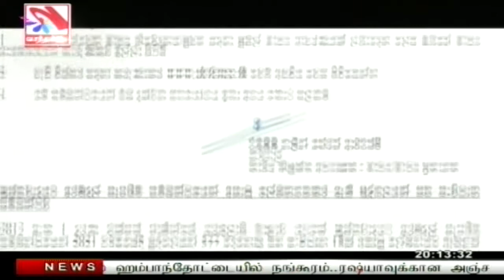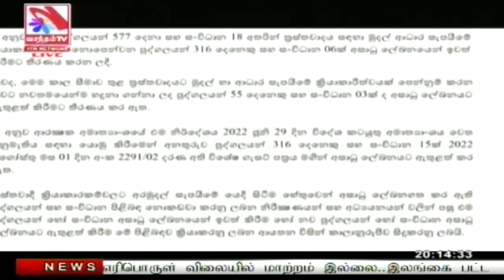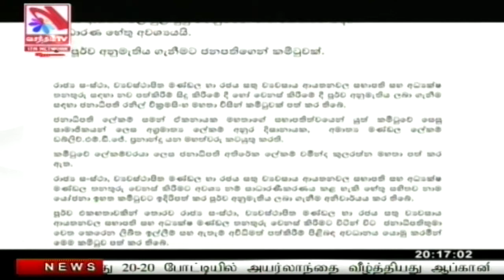Vasantham TV News 2022-08-16 | 08.00 PM